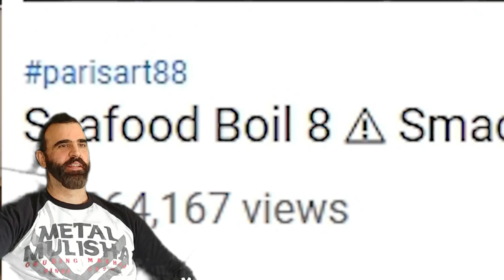My Reaction to H3H3 The Sea Monsters of Youtube. Funny but Gross.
Hey guys, I am on a roll, I promised myself I would upload at least 3 videos this week & here is number 3. Maybe  one more coming.

H3H3 Productions are one of my favorite Youtube channels out there. Ethan & Ella are hilarious & are now expecting. Tell them Gigga sent you, they'll know what that means. :P
So this video is very off topic but I could not believe it when I saw it. I knew I had to cover it. I want to make it perfectly clear, this is in NO WAY A SHAMING VIDEO & I DO NOT WANT TO SEE ANY COMMENTS ABOUT BODY IMAGE, PLEASE. Sorry for shouting. I found it frigging impressive how they could eat all of it but so gross at the same time covered in oil & mouth open chewing. This is not supposed to be presented as a fetish, The black women were awesome & seemed genuinely enjoying the experience...then the last one, the white woman, she had to make it sexual of course.
Ethan brings it all in at the end with his spin on the Whole FEEDING  thing lol.
Thank you all so much, you are all AWESOME!